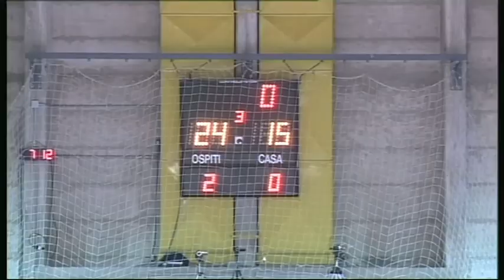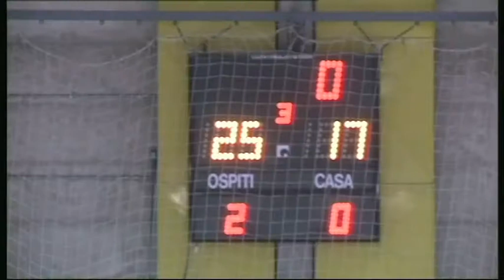SCANDICCI vs MONTICHIARI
Campionato di Pallavolo Femminile Serie A1
SAVINO DEL BENE SCANDICCI vs METALLEGHE SANITARS MONTICHIARI  0-3